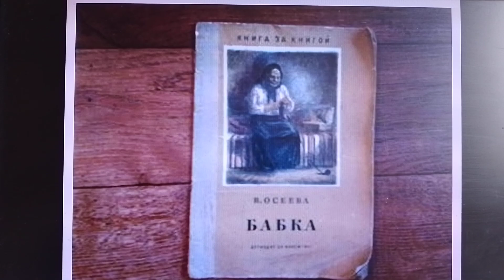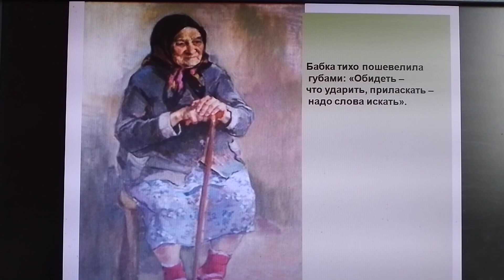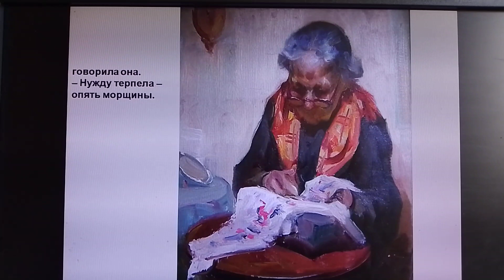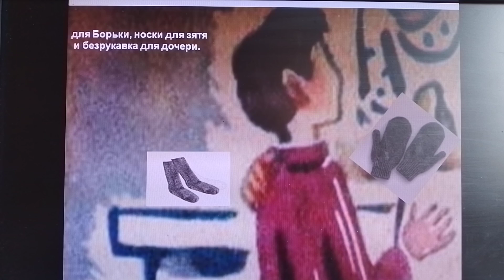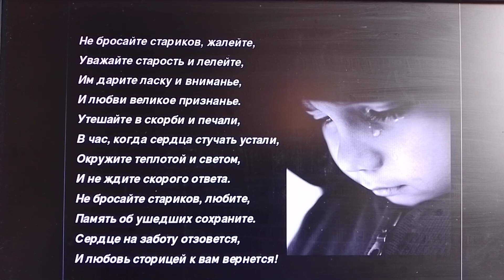"Бабка" Рассказ В. Осеевой в кратком изложении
Выразительное чтение для конкурса "Живая классика"